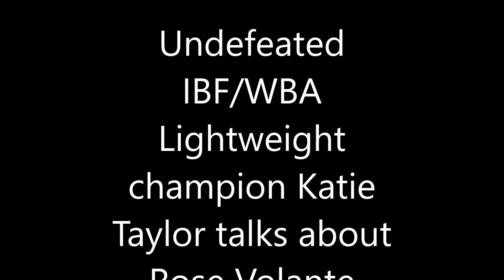Katie Taylor talks about her unification bout with Rose Volante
Undefeated unified lightweight champion Katie Taylor talks about her March 15, 2019 unification bout with Rose Volante